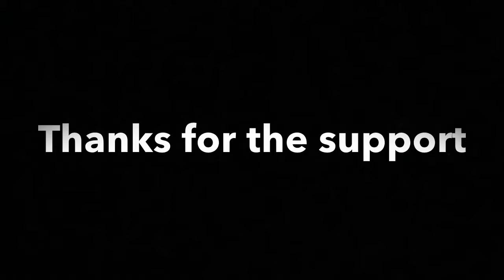24kGoldn Mood ❤️(MODE RUOK,Apelapato) #2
69 likes ?❤️